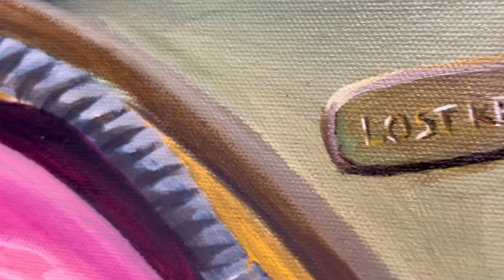The Lost Keys : Acrylic Painting Process on a 72x24 Canvas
Dive into the mesmerizing world of art with Jay Ramirez as I bring you an epic battle beneath the waves! 🌊🎨

In this exciting video, I take you through the entire process of creating a stunning 72x24 canvas masterpiece. Watch as I paint a fearsome pink Kraken locked in a gripping duel with a brave diver, both vying for an ancient artifact. The diver, clad in a classic bronze deep-sea diving suit, clutches a gleaming gold Nicaraguan medallion, and dons a suit emblazoned with the mysterious words, "Lost Keys."

The abstract background, featuring vibrant blues and yellows, adds a dynamic and surreal element to this incredible underwater scene. You won't want to miss the vivid interplay of colors that bring this epic showdown to life.

Whether you're an art enthusiast, a fellow painter, or simply looking for some creative inspiration, this video has something for everyone.

Join us on this artistic journey as we breathe life into the depths of the ocean and let your imagination run wild! 🌟🖌️

Instagram.com/Jaysramirez/

Jaysramirez.com